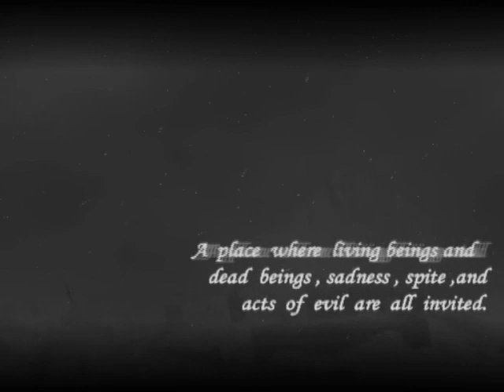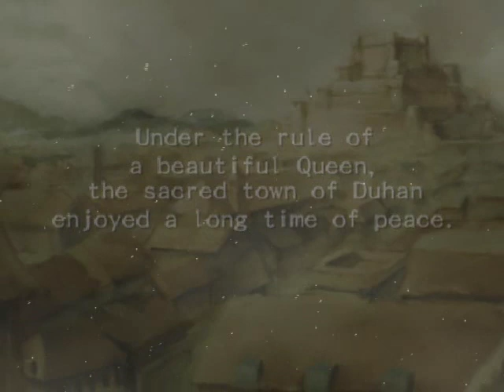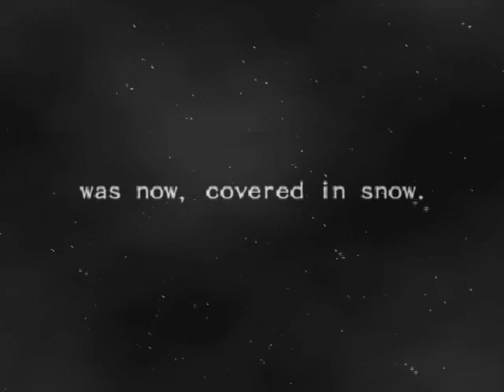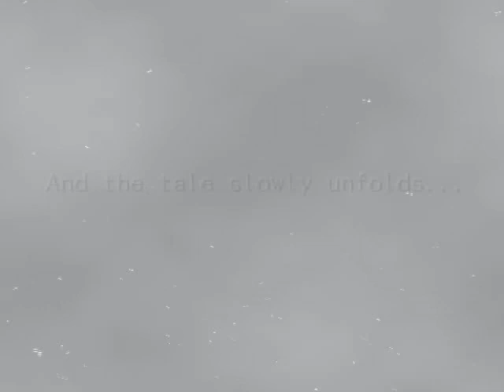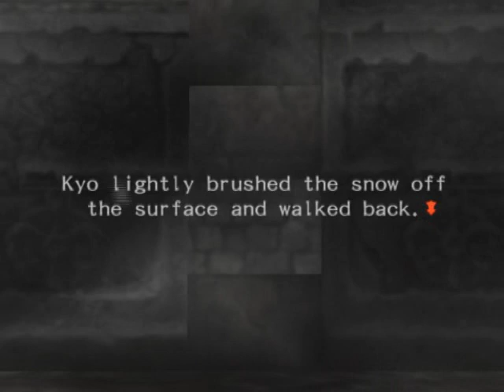Let's Play Wizardry - Tale of the Forsaken Land: Part 1 - Off to a Wonderful Start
The gods have been kind to me! The latest version of my PS2 emulator seems to play the game just fine (knock on wood) and I think I'll finally be able to do an LP of this game. Still having some issues getting audio to sound good and without an echo, but it's a work in progress.